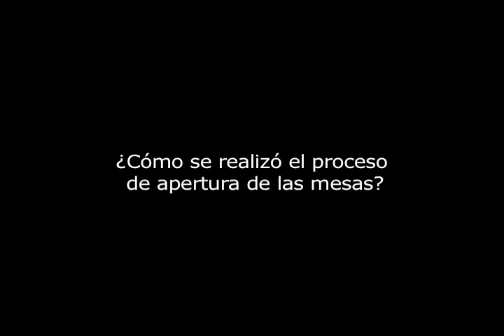Guatireños ejercen su derecho al voto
El Colegio San Nicolás de Bari, ubicado en Nueva Casarapa, abrió sus 17 mesas de votación a las 6:00 AM para recibir a los más de nueve mil electores registrados en este centro.